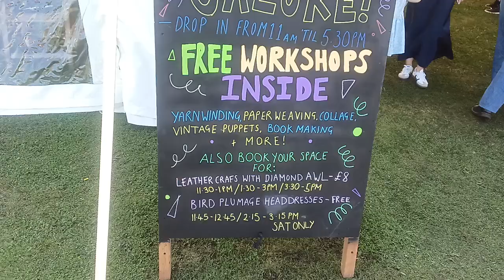James's walk to Morecambe Beach & Fairground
Continuing my exploration, I decided to head back down the front at Morecambe & towards the fairground to see what was happening along there. As you have no doubt noticed, there are a lot of colourful stalls & people about. I have to admit, I'm getting into this vibe.